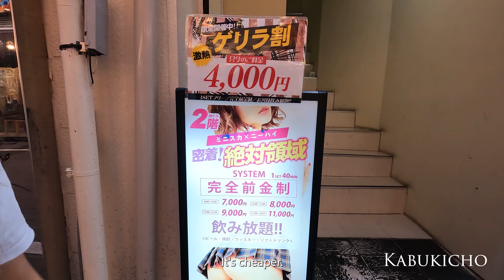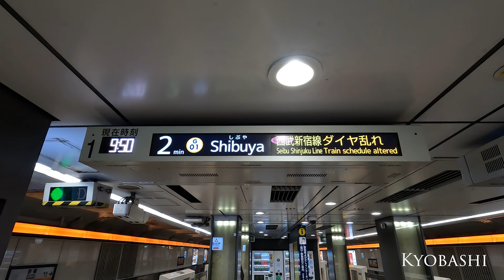Must go places in Tokyo. Best Yakitori/ Sushi/ Hakone/ Asakusa/ Shibuya/ Kabukicho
We spent 4 nights in Tokyo and there are so much more to experience! One of the nicest places to visit. People were very nice and friendly. Only regret I have is to have slept too early! Can't wait to go back again!

One thing I'd like to advise is to get your Airbnb or Hotel near train station. You'll be walking A LOT and having to stay near subway / train station is very convenient.

Places visited

Tokyo
Shinjuku
Asakusa
Shibuya
Kabukicho
Ikebukuro
Hakone
Akihabara